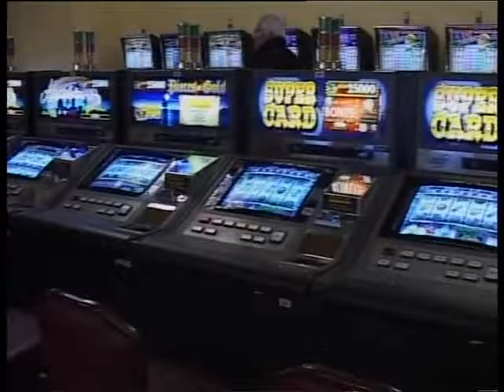GLI INCASSI DEL CASINO DI SANREMO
Con circa 21 milioni e 500 mila euro di incassi, il primo semestre 2016 del casinò di Sanremo si attesta in linea con quello dello scorso anno. Bene le slot machinbes, in crescita del 4%, mentre in calo gli incassi della roulette francese. Sentiamo.